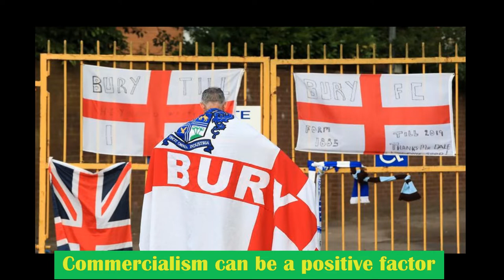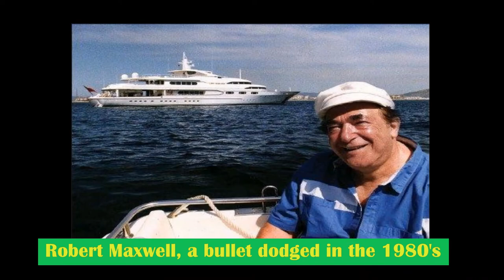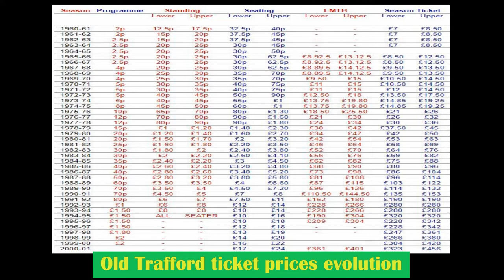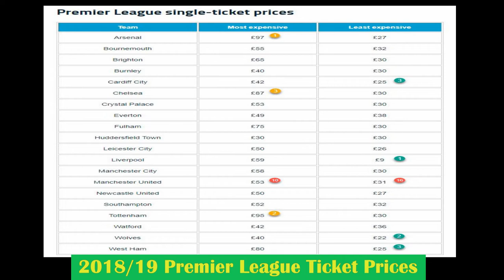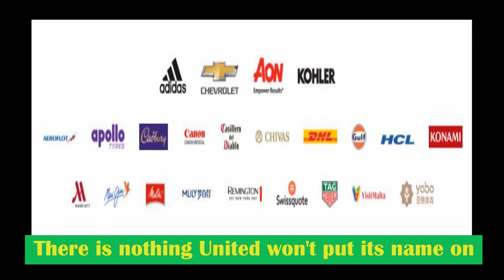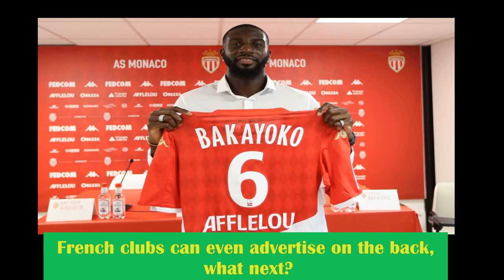The Glazers & The Super League - How did we get here?!?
In 2005, Malcolm Glazer leveraged a takeover bid of Manchester United PLC. Only last week, his progeny tried to sell out the club, football & the fans to a new, avarice-driven enterprise, "The Super League"...fortunately, it failed - for now.

However, this didn't just happen overnight, there have been a number of small and large steps that led to this untenable situation. To be able to deal with the future, it's prudent to look at the past, so here it is, our journey to debt & almost the oblivion of our collective Manchester United Football Club souls...and, perhaps, what to do next...